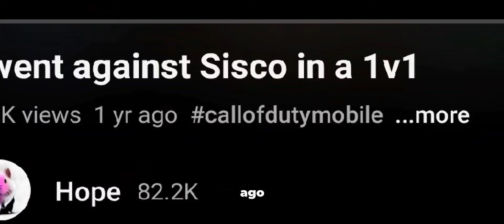1v1 AGAINST iFerg's Tournament Snipers... (DID I WIN?)